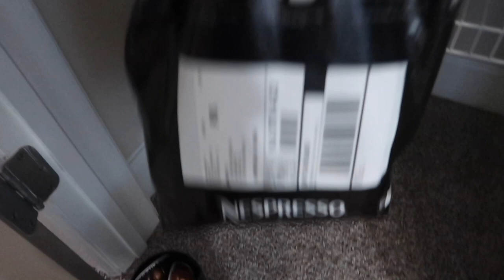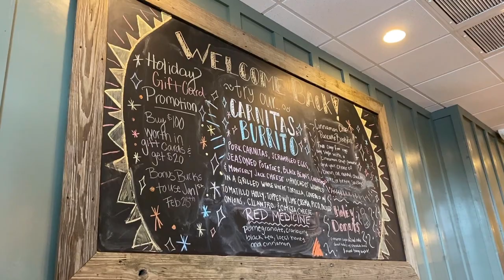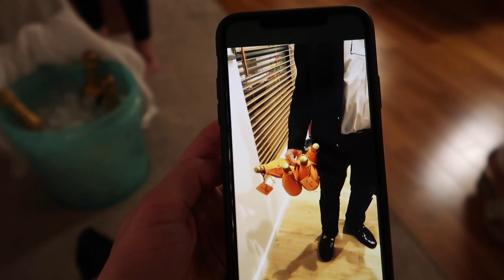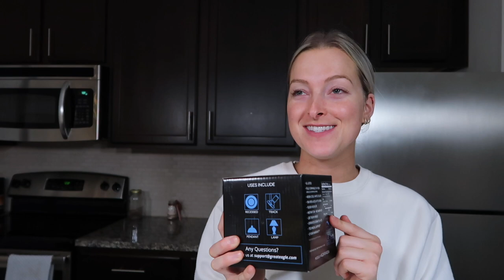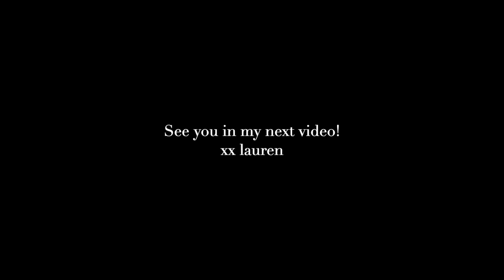Christmas Eve & Day Vlog: family time, haunted bedroom & does this really work?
I hope you guys had an amazing few days regardless of how it was spent!
I am thinking of you all. I am so excited for the new year.
x lauren